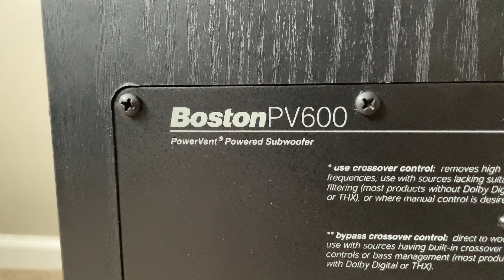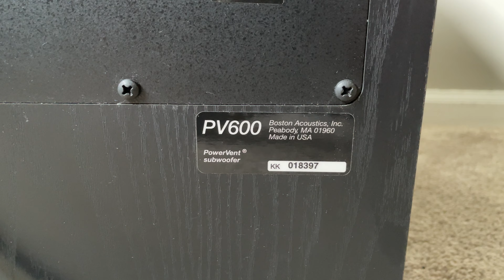Boston Acoustics PV600 Home Theater Powered Active Subwoofer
Boston Acoustic PV-600 Home Theater Powered Active Subwoofer Sub with 10" Woofer

Specs:
10" down-firing DCD woofer
Line level and speaker level inputs
Front-mounted volume control
BassTrac® circuitry eliminates distortion